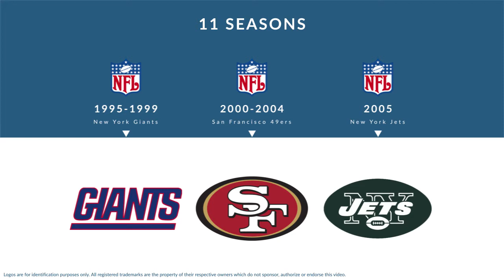Scott Gragg: Football Tackle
Scott Gragg is a former professional football tackle who played for 11 seasons from 1995 to 2005.

In college, Gragg played for the University of Montana in Missoula Montana.

Professionally, Gragg played for the New York Giants, the San Francisco 49ers, and the New York Jets.